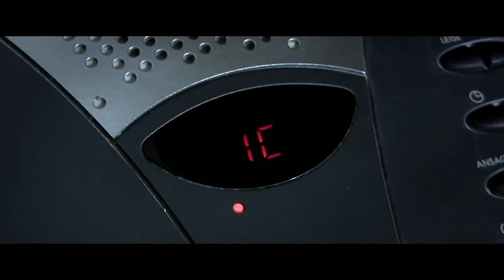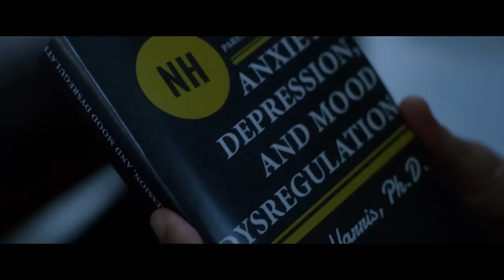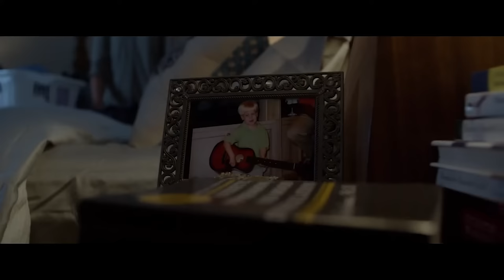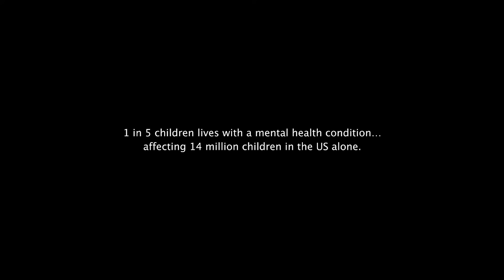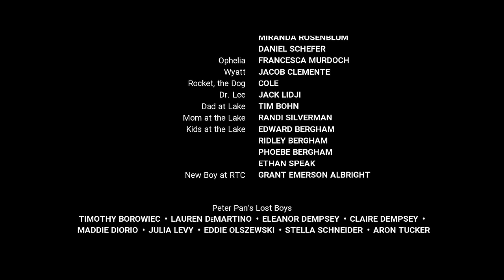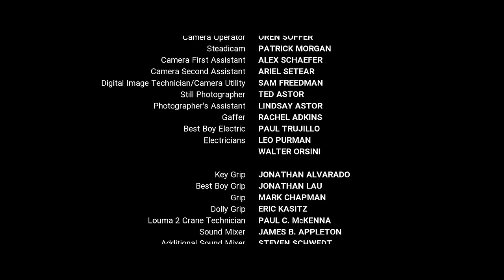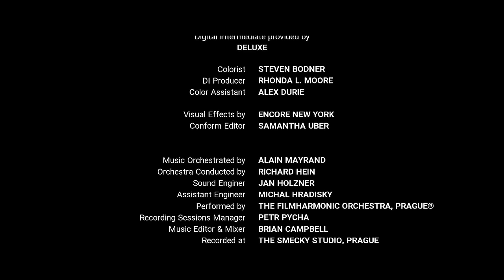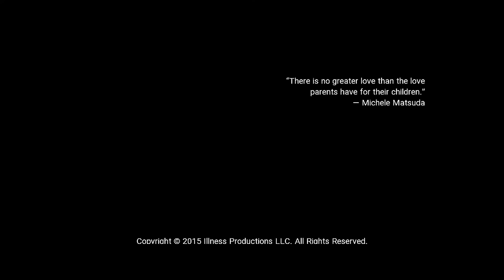TRAVESÍA DE LUZ | FAMILIAR | RPLAY PELICULA COMPLETA EN ESPAÑOL LATINO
Cuando un niño lucha contra la ansiedad, la depresión y los trastornos del estado de ánimo, su madre emprende una desesperada búsqueda para ayudarlo a sobrellevar la vida. La familia se enfrenta a decisiones difíciles, pero con vínculos fuertes, paciencia y coraje, la resistencia del espíritu humano prevalece